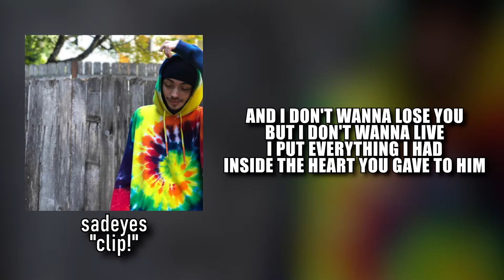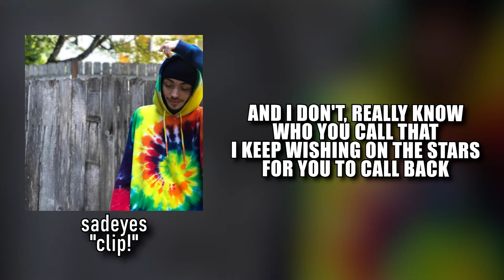sadeyes - clip! (Lyrics)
Lyrics:
[Chorus]
Put that Beretta to my head, I'm tryna empty the clip
I've been facing every wood, but I can't face what I did
Drinking every night, I don't care what I sip
The more I think about her touch, the more I drink 'til I'm sick
And I don't, really know who you call that
I keep wishing on the stars for you to call back
And I don't, really know if you care now
Girl you're fine, do your thing, let your hair down

[Verse]
She knows I'll always love her, she knows I'll always try
But every time she kisses him, I get better at saying goodbye
And I don't wanna lose you, but I don't wanna live
I put everything I had inside the heart you gave to him